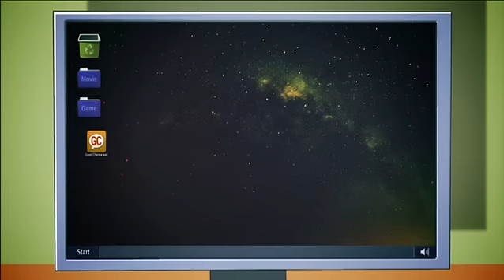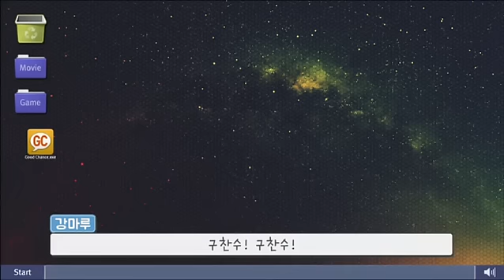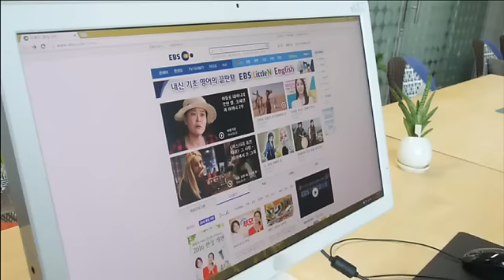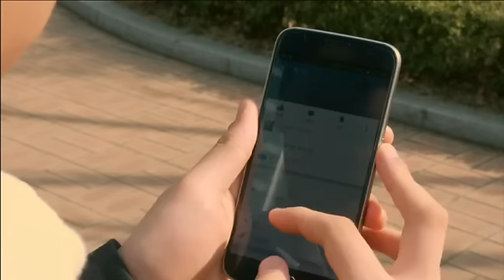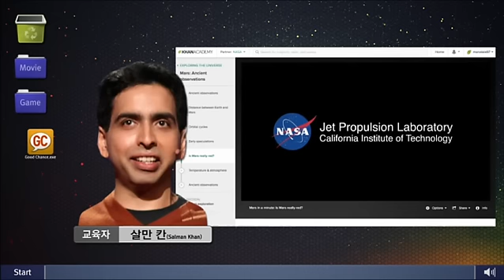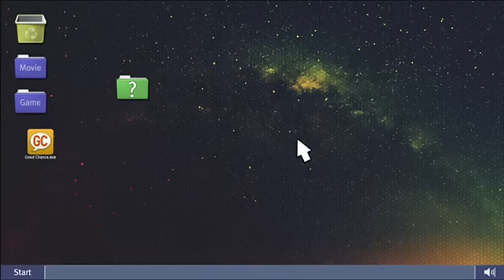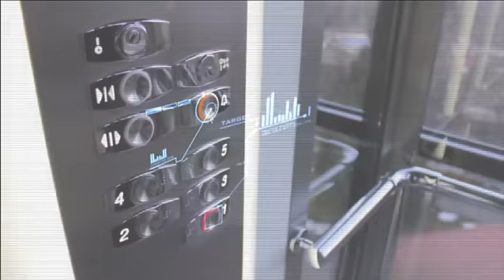헬로! EBS 소프트웨어! - 대소동 1. 정보사회_#001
대소동 1. 정보사회,

자신의 컴퓨터에 들어 온 불청객 인공지능 굿 찬스’의 도움으로, 소프트웨어 동아리에 들어간 강마루. 강마루는 정보사회가 무엇인지 이해하고 발표를 잘할 수 있을까?,

2018년 중학교 소프트웨어 교육 전면 실시! 이제 코딩을 시작해야 할 때!
헬로! EBS 소프트웨어 강좌와 함께 소프트웨어 공부를 시작하세요!